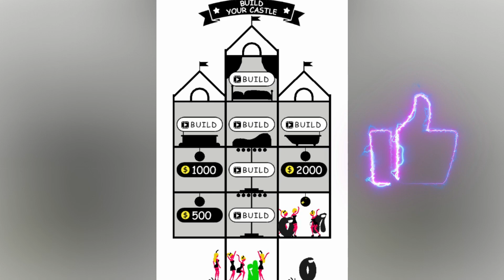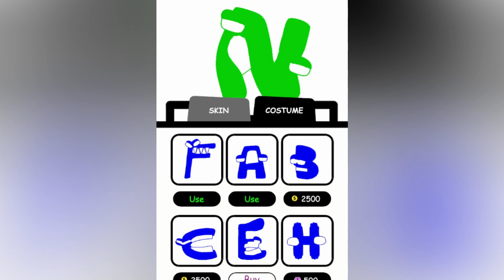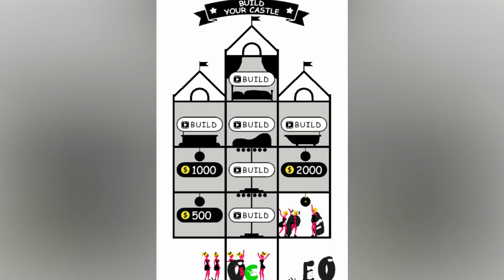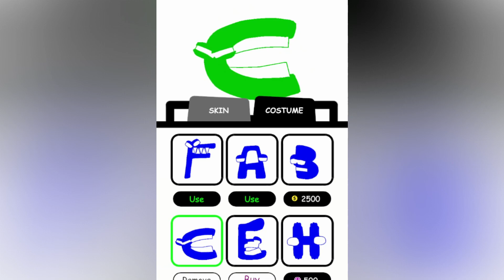Letter O & N vs Bos | Alphabet Tower Letter Defence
Alphabet Tower Letter Defence